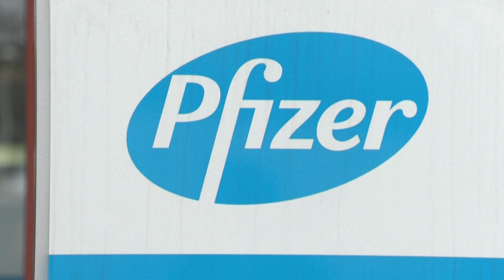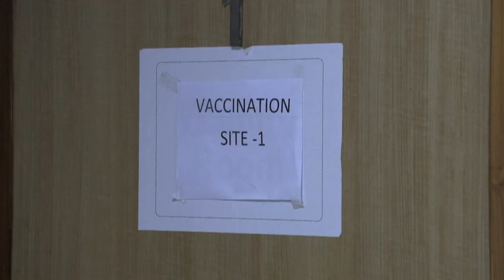Отмену патентов поддержали ВТО и Россия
ВТО поддерживает идею отменить патентную защиту на вакцины, и надеется на глобальный консенсус по этому вопросу: глава ВТО в интервью Euronews